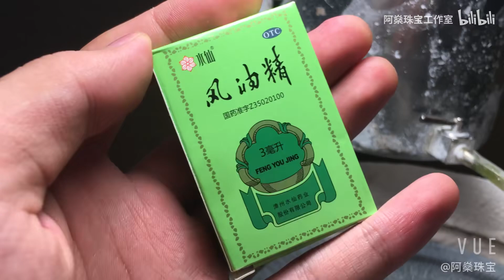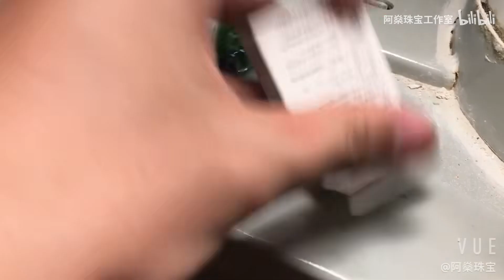我真拿风油精瓶子磨了个荡漾的''钻石''项链…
Thanks again !

秋天蚊子太厉害啦，磨一颗带驱蚊buff的项链吧~